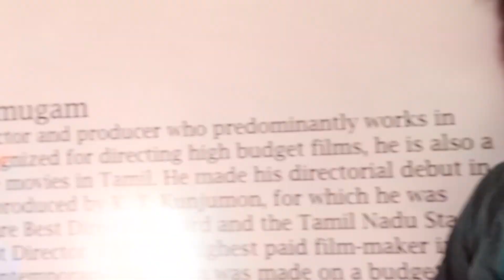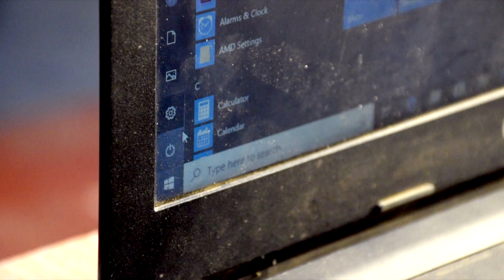PALME DEOR FILM & MEDIA COLLEGE | MONTHLY PROJECTS: COLLEGE PROMO -AD FILM (DEC2019)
PALME DEOR FILM & MEDIA COLLEGE        |   CHENNAI & THANJAVUR